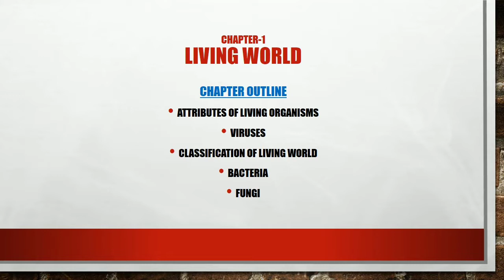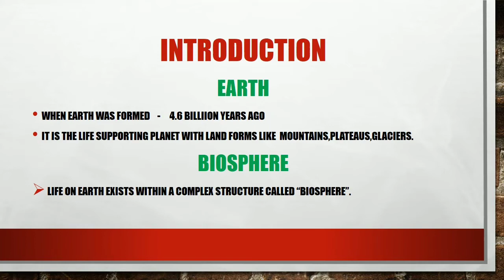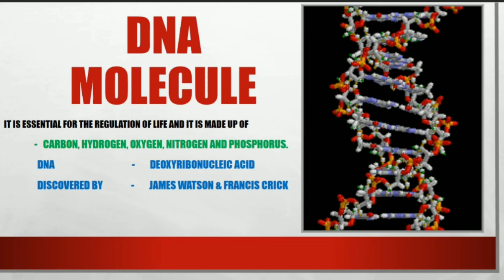11th_Botany_Lesson-1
This video contains details about Various Living Orgonisms.